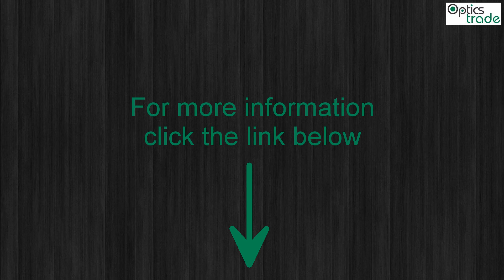Vixen VIII 1-6x24 IR reticle Plex subtensions